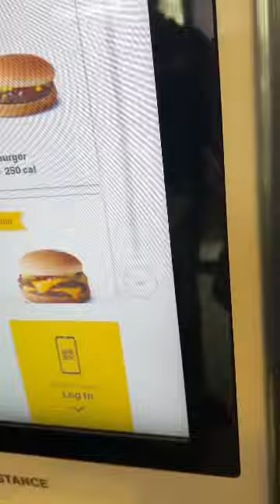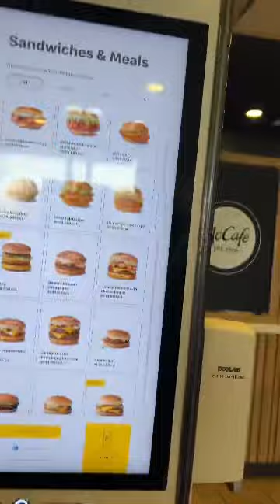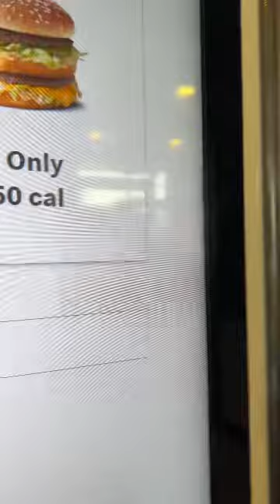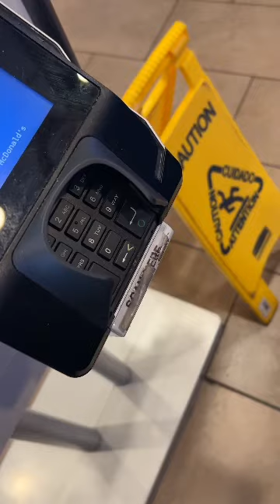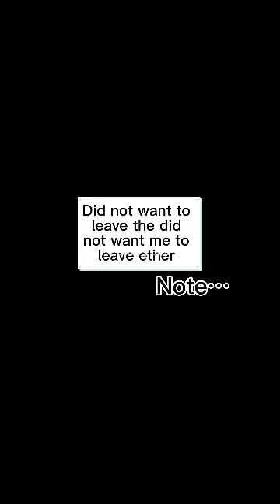McDonald’s vlog with the boys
Hanging out with the boys at McDonald’s